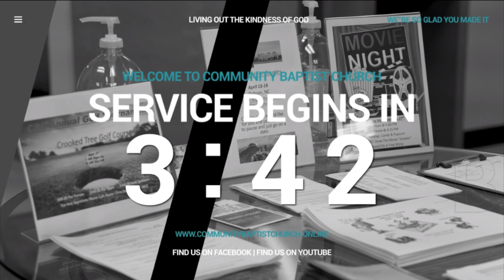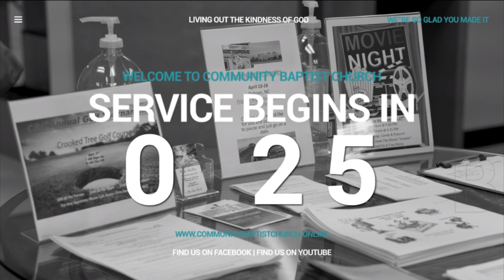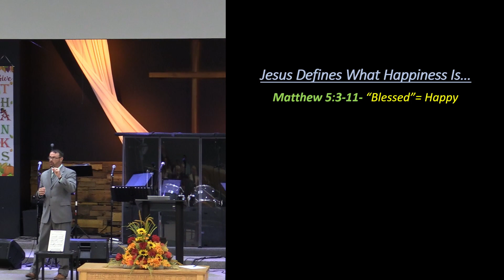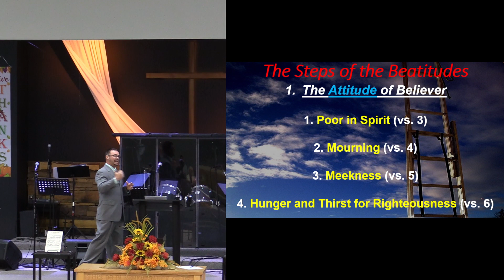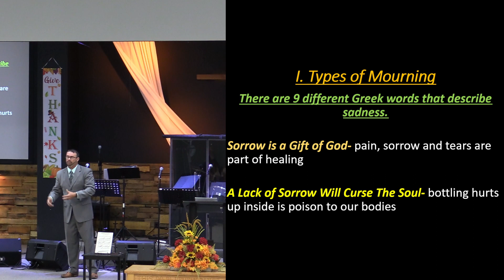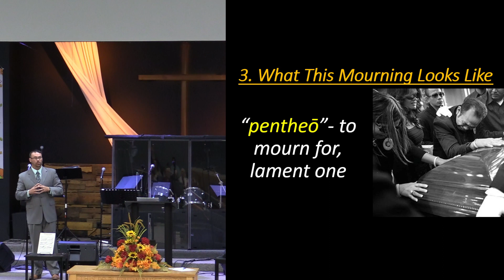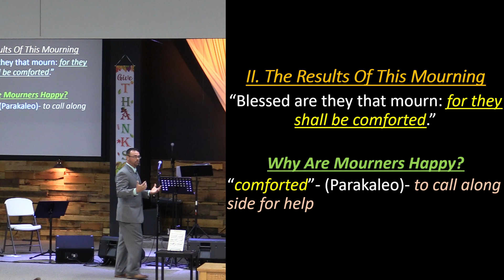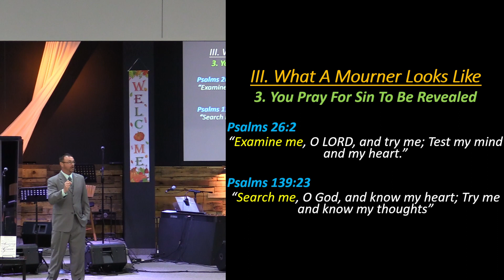Sunday AM Service - 2023/11/19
Welcome!
Community Baptist Church of Greensboro is a community of people from all over, experiencing God and connecting with one another like never before in history.

Rediscover your favorite messages from Pastor Chris Davis and other great speakers in our archive. You can watch or listen to messages on your own schedule and easily share with friends!